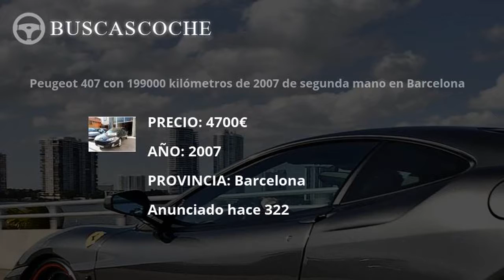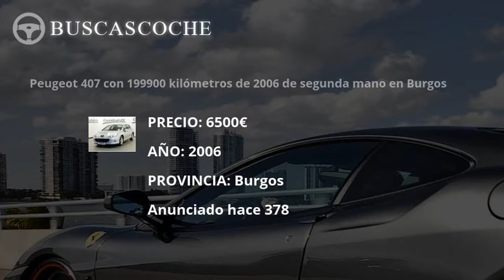Peugeot 407 desde 3450€, mejores ofertas